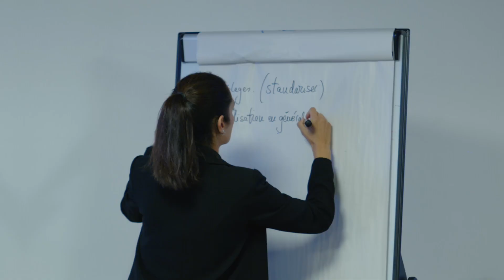GAD CENTER FORMATION PHOTOGRAPHIE